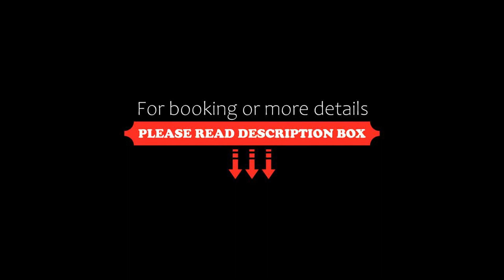Phevos Villa, Perissa, Greece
About Property:
You're eligible for a Genius discount at Phevos Villa! To save at this property, all you have to do is sign in.
Featuring a large pool with sun loungers and umbrellas, Phevos Villa offers self-catered accommodation and a poolside snack bar. The famous black beach of Perissa is at 300 m. Free Wi-Fi is available in public areas.
All air-conditioned studios open to a balcony or shared terrace with view of t...
Property Type: Hotel
Address: Perissa, Perissa, 84703, Greece
Searching For
1. Phevos Villa - Perissa - Greece
2. Phevos Villa - Perissa - Greece Address
3. Phevos Villa - Perissa - Greece Rooms
4. Phevos Villa - Perissa - Greece Amenities
5. Phevos Villa - Perissa - Greece Offers and Deals
Audio Credit:
Track Title: Subway Dreams
Artist: Dan Henig